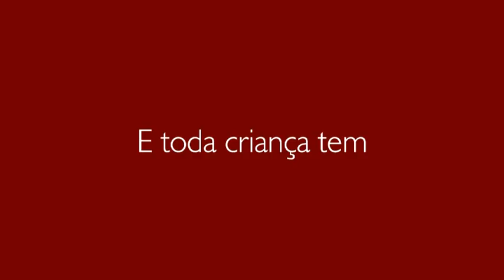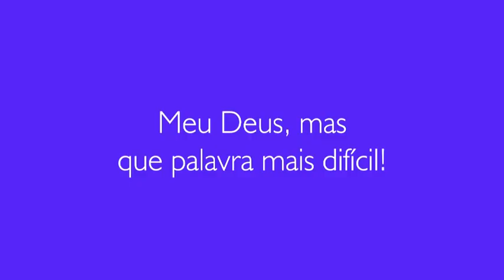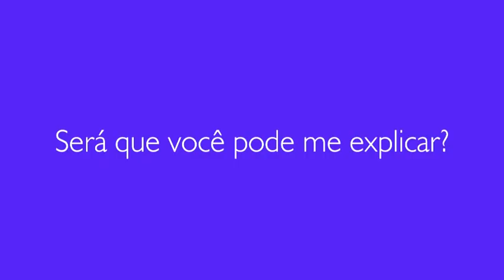CIDADANIA - música infantil da Turminha do Tio Marcelo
CIDADANIA (Marcelo Serralva / Marissa de Britto)

A Turminha do Tio Marcelo é um canal com conteúdo exclusivo voltado para o público infantil, com músicas, brincadeiras e historinhas musicais inéditas e exclusivas e criado pelo educador musical e compositor Marcelo Serralva e sua esposa Marissa de Britto.